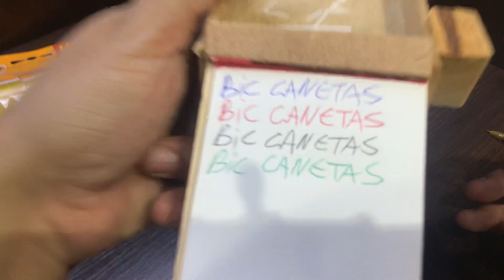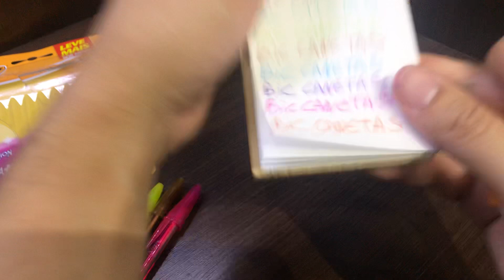BIC® Cristal Fashion (Unboxing)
Compre as suas BIC's

Fala Colecionadores! Preparado(a) para voltar as aulas?
Por que escrever sempre com a mesma cor?
Saia da rotina com as novas canetas BIC® Cristal Fashion.
É a maior variedade de cores para você se expressar, colorir e expandir as possibilidades.